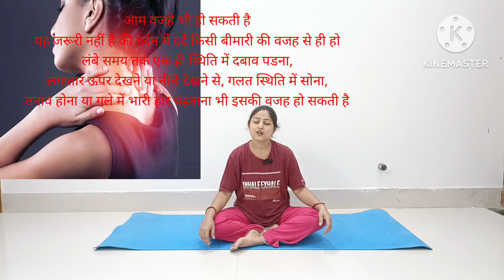सर्वाइकल गर्दन दर्द की एक्सरसाइज | Simple Exercise For Cervical Spondylosis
Hello Friends 🙏

इस वीडियो में मैं आपको वह एक्सरसाइज बता रही हूं जिसको करने से सर्वाइकल और गर्दन का कैसा भी दर्द हो वह सब दूर हो जाएगा । लेकिन आपको इसे रोज करना होगा और आराम आराम से

Cervical Spondylosis | cervical exercise | गार्डन का दर्द होगा कम
simple exercise for Cervical Spondylosis

You will know - cervical pain massage cervical medicine ,Cervical spondylosis exercise cervical ,exercise for Cervical.